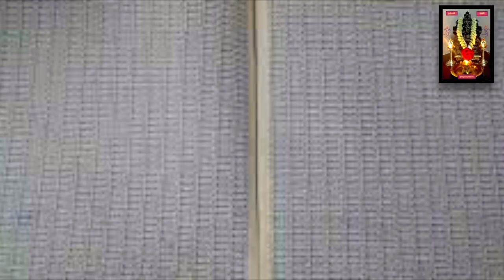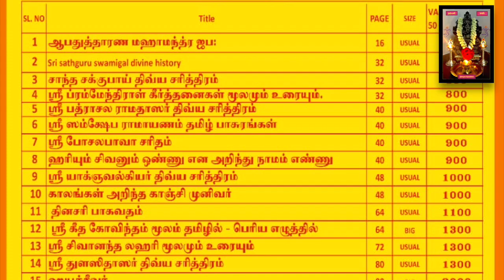ஒரு சொல் ஒரு இல் ஒரு வில் - தீமையை அழிக்கும் கோதண்டராம நவமி!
DEATAILS ABOUT INTERSETING FACTS OF RAMA NAVAMI
BELOW YOU CAN CLICK LAST UPLOADED RAMANAVAMI VIDEO.